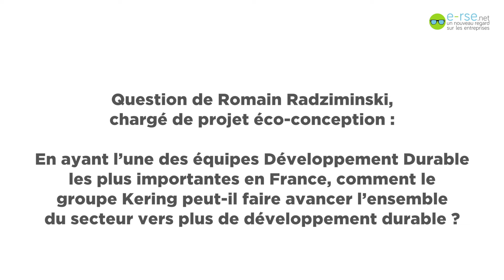Kering : Sensibiliser au développement durable (Marie-Claire Daveu, Chief Sustainability Officer)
Marie-Claire Daveu, Chief Sustainability Officer répond aux questions des internautes de sur la politique environnementale du groupe. Quel rôle peut jouer Kering pour sensibiliser le secteur au développement durable ?

Pour en savoir plus sur la RSE (Responsabilité Sociale des Entreprises)